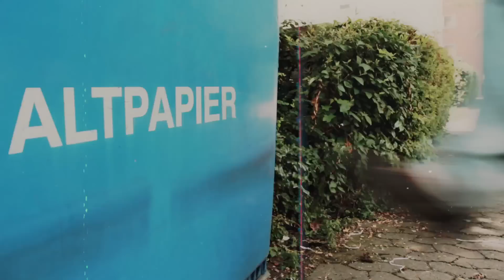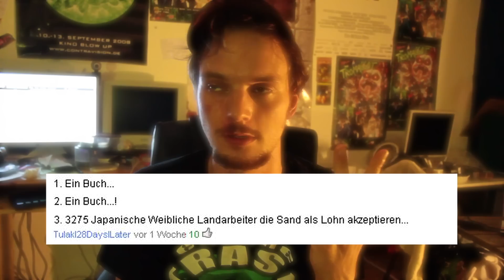🐬TWITTER-SCHLACHT!🐬 𝚂𝚝𝚎𝚊𝚍𝚢 𝙲𝚊𝚖 𝚃𝚎𝚜𝚝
Ein durch einen der schrecklichsten Autounfälle, die die Welt je gesehen hat, brutal zugerichtetes Opfer hat überlebt. Unverstellbar. Sein Schutzengel musste zu diesem Tag anscheinend Überstunden schieben. Anders ist das nicht zu erklären, dass dieser Mensch diesen Autounfal überlebt hat.
Gleich nach dem Unfall hat er sich einen Frauenfeindlichen Witz ausgedacht und versucht nun diesen als erstes zu twittern.